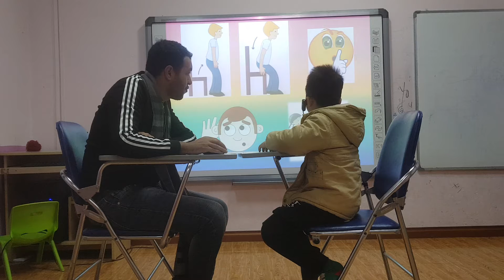Hugo - Sun 7 - Speaking test A1 (15/01/2021)